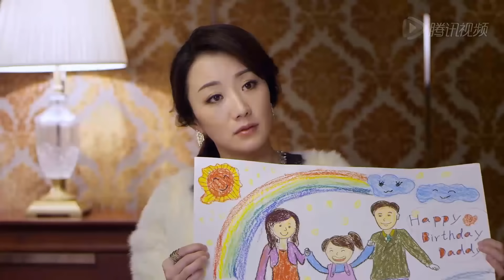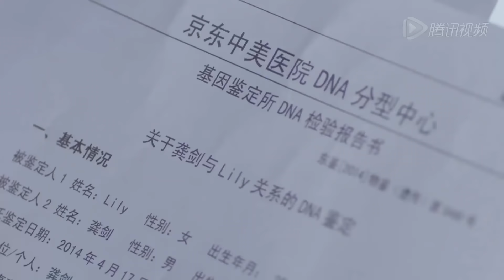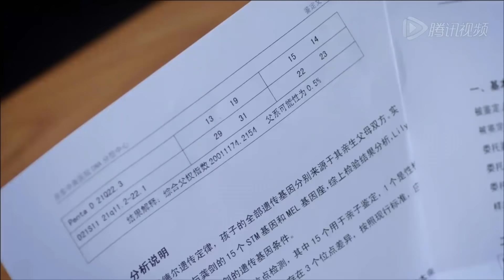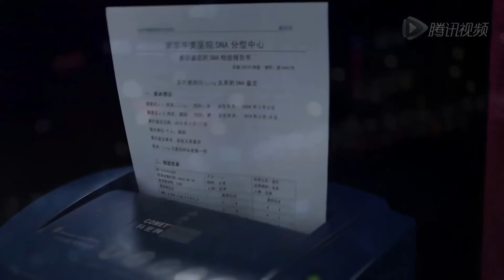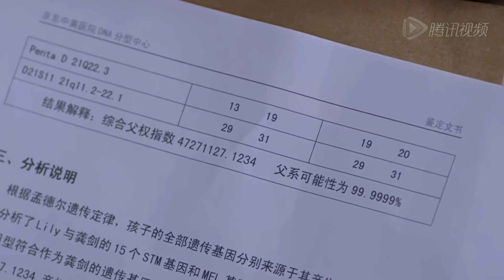精选最动人情感电视剧 | 婚姻泪水 第29集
《 婚姻泪水 》讲述了两个受伤离婚的男女，如何摒弃过往，再燃爱的希望，一步一个跨栏，最终走向下一站婚姻的情感故事 。邓草草的世界随着孩子的走失而崩溃，她离了婚，怀着对孩子的愧疚和对自己的不原谅独自生活。龚剑也是离过婚的大龄单身男，原是部队特种兵，退伍后在一家大型安保公司做保安队长，负责的正是邓草草住的小区。机缘之下，龚剑和邓草草相遇相识。邓草草几年来一直锲而不舍地找她的孩子，龚剑帮了不少忙。孩子找到时，小轩已经不是当年那个乖巧懂事的小孩，还自称土蛋，上天下地无所不能；龚剑和这个极尽顽劣的土蛋建立起既斗争又合作，非父子似父子的特殊感情。于是按部就班走进婚姻程序的龚剑、邓草草开始互见长辈，龚剑的母亲王彩琴竟然是邓草草当年雇佣的保姆、前夫关浩又回来找邓草草要求复婚、龚剑的女同事对他展开疯狂追求，龚剑和邓草草在婚姻的路途上磕磕绊绊。经历过重重的爱恨抉择之后，一次偶然的机会，龚剑和邓草草再次走到了一起。